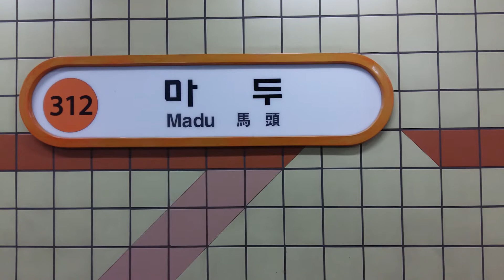(312) 서울3호선 마두역 역명판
마두
Madu